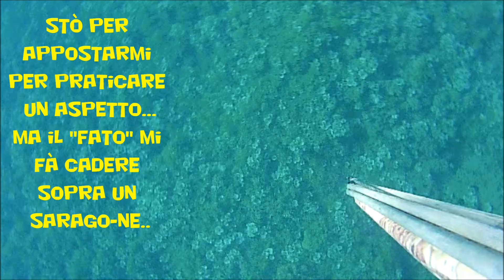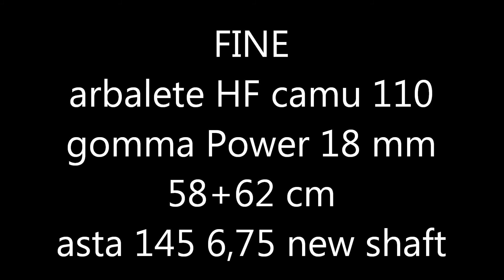pesca in apnea sarago maggiore con colpo di cul spearfishing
actioncam Sony HDR-AS15 fov 120° Full HD 1080 + flat lens AKA-RD1 -- firmware 3.0.
arbalete OMER HF camu 3D 110 asta 145 6.75 gomme power 18 58/62.
Bassa Toscana